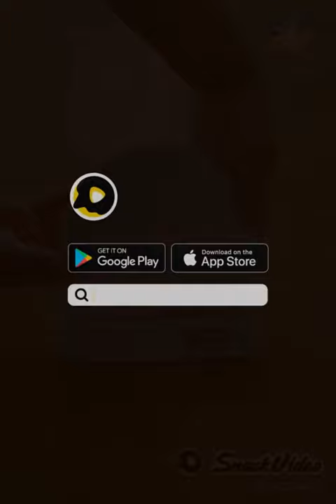How to make a baby cap